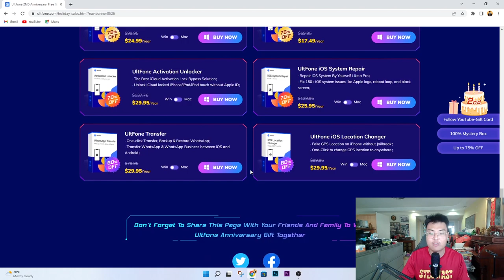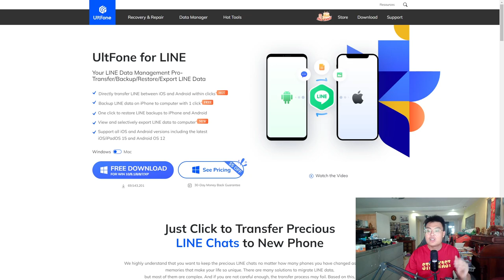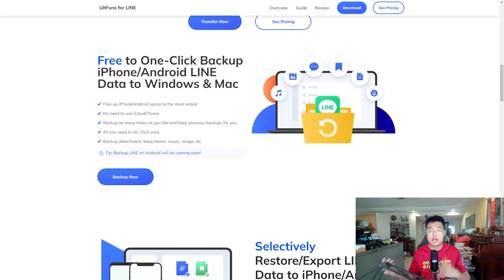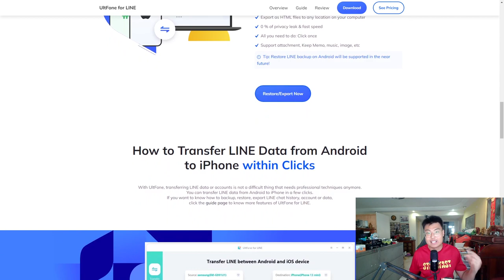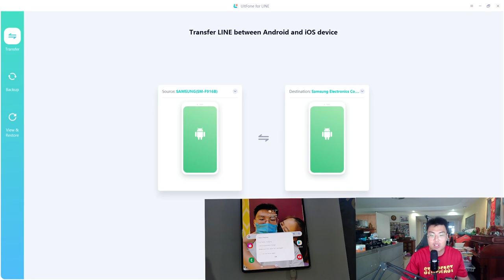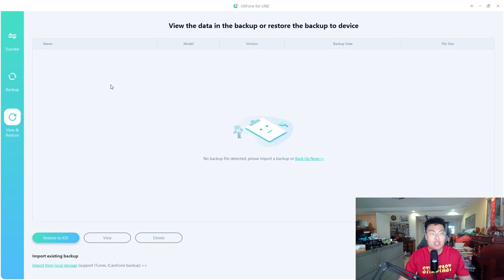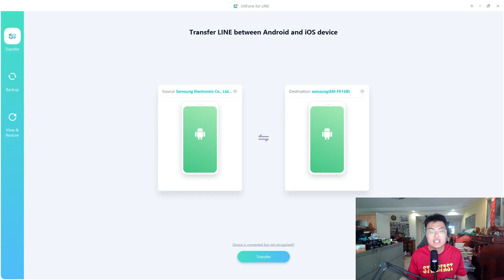Transfer LINE| Transfer LINE to New Phone| Transfer LINE Account to New Phone with 1 Click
UltFone for LINE:
1. Transfer LINE between iOS and Android within clicks;
2. Backup LINE data on iPhone to a computer with 1 click (Free)
3. View and selectively export LINE data to the computer;